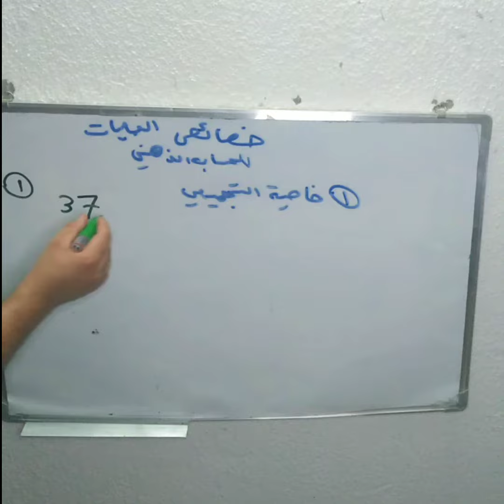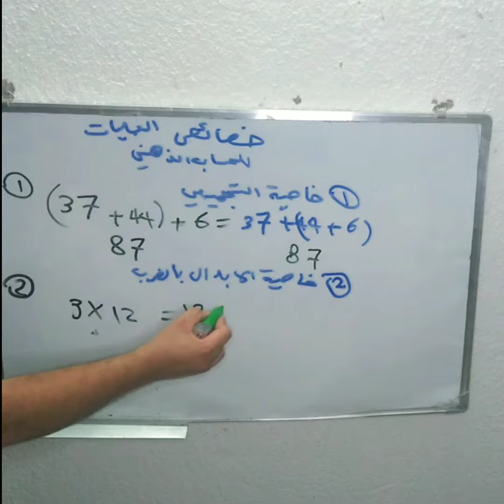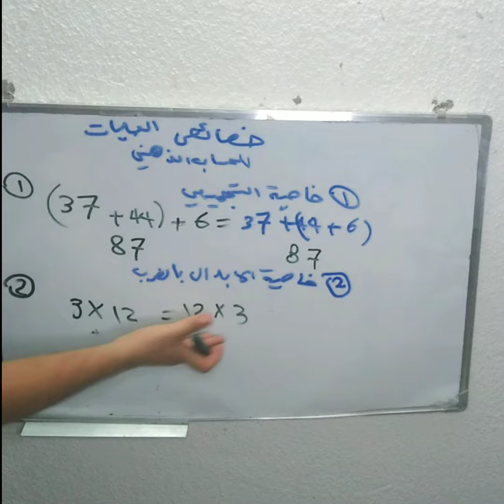[خصائص][الحساب الذهني]رياضيات الاول المتوسط[الفصل الاول]2022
سوف نتعرف في هذا الفيديو[خصائص]  وكيفية حصول
[الحساب الذهني] نستفاد من خاصيه الابدال ضمن(خصائص) ونستفاد من خاصية التوزيع|الحساب الذهني|  ونتعلم كيفية عمل |خصائص| من ضمنها (الحساب الذهني) مع خاصية الجمع/خصائص/ ضمن موضوع/الحساب الذهني/ والاستفاده من\خصائص\بحيث جمع اكبر. قدر من معلومات عن\الحساب الذهني\,
الدرس 6 / شرح الحساب الذهني خصائص العمليات مادة رياضيات الاول متوسط الدرس 7 / حل امثلة وتمارين الحساب الذهني خصائص العمليات مادة ...
حل تمارين صفحة (11,10) الدرس الاول (الحساب الذهني والقوى والصورة ...رياضيات الاول متوسط / الفصل الاول /الحساب الذهني /منهج 2021 / محاضرة 1رياضيات الاول متوسط / الفصل الاول /الحساب الذهني /منهج 2021 / محاضرة 1
01:00  شرح الخاصية التجميعيه
01:40شرح خاصية الابدال بل الضرب
السلام عليكم انا اخوكم وسام بيان

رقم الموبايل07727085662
اه صح  قناتي مختصه في مادة الرياضيات  كافة المراحل شرح تفصيل وبطرق مختصره محببه لطالب
هنا